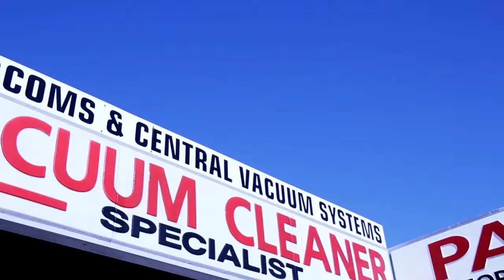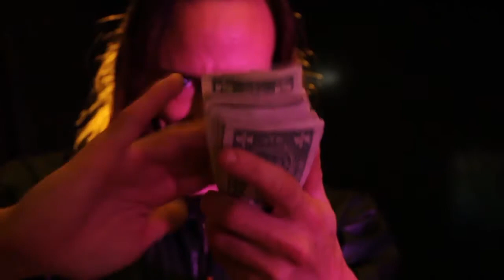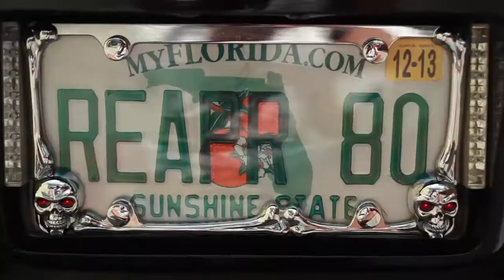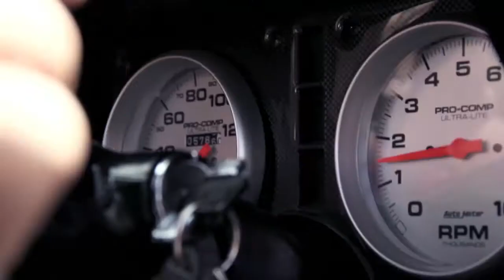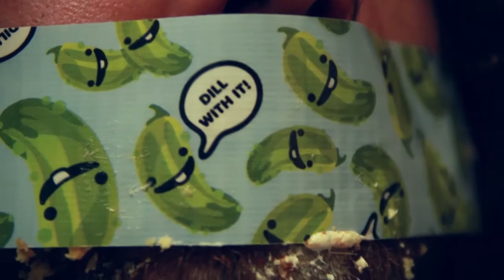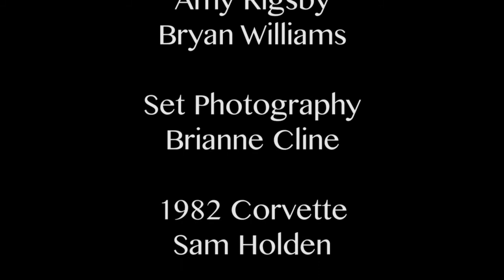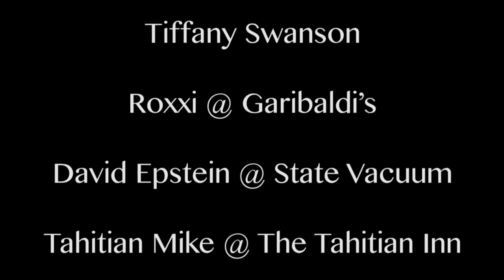MR. BLUE SKY 2015